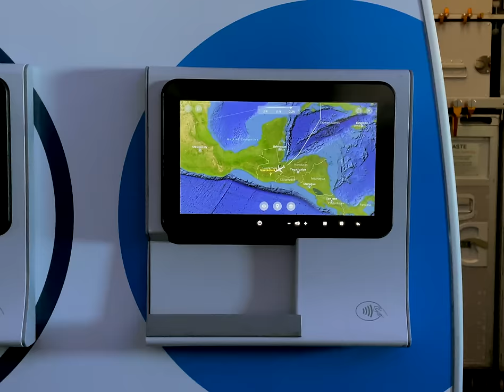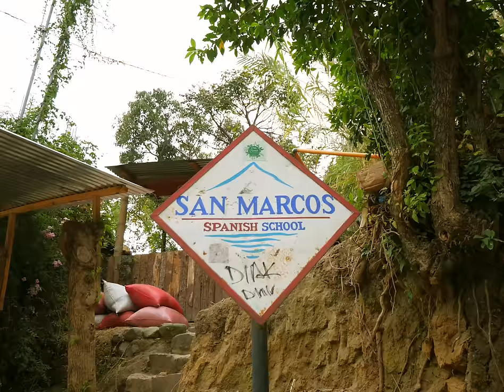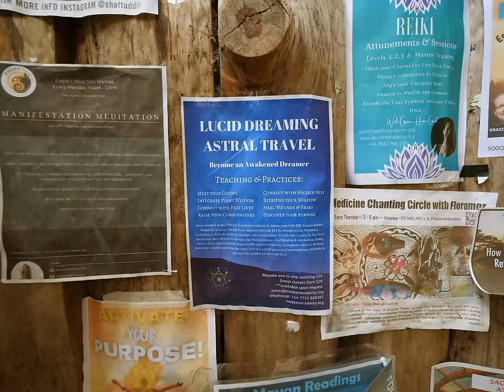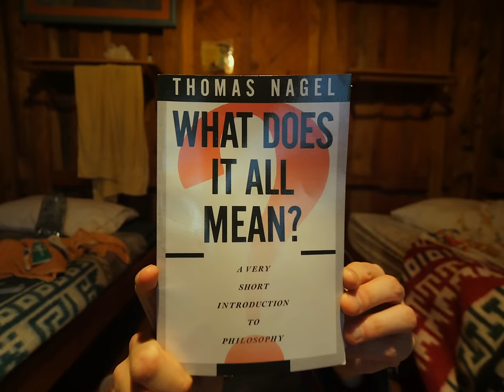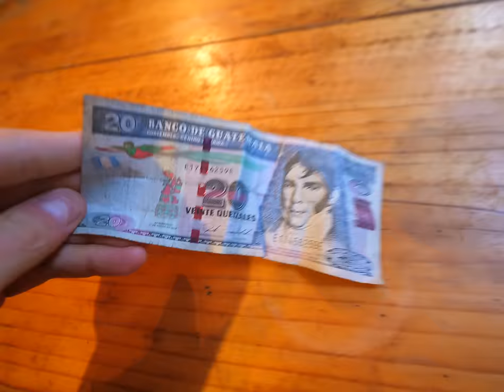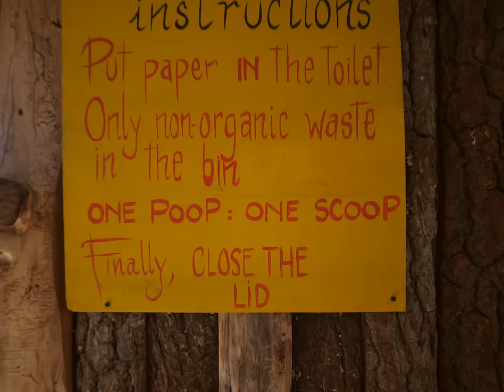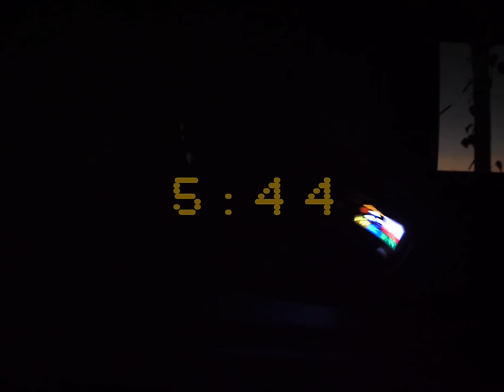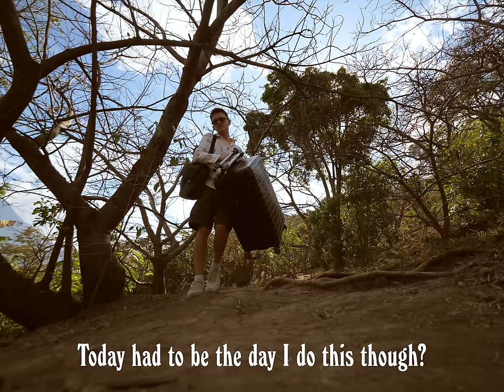I turned the internet off and went to Guatemala (ch 8)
PART ONE: I cut y'all OFF, as I dramatically took every mode of transportation to get to the remote village of San Marcos La Laguna, where I did a four-day vegan yoga retreat. My vibration is high and so am I after that Mayan cacao. Got em.

🇬🇹 Timestamps 🇬🇹
0:00 How I got to San Marcos, Guatemala
3:50 The dog barking can STOP ASAP
4:55 Miss Astral Projection Amber
7:00 Vegan food and Cosmic Coffee?
8:30 How I've been going phoneless
8:45 Signing up for Spanish school
11:10 The books I've been reading
13:45 Waking up to this view
16:52 Doing a sound bath at San Marcos Sound Temple
24:25 Supporting open mic night
27:50 Again, this view...
31:05 Ecstatic Dance and the Astral Plane
33:53 I don't feel so good...
34:56 Powering through my Spanish class anyway.

Chrystee (Dope yoga teacher who led many of the classes at Eagle's Nest)